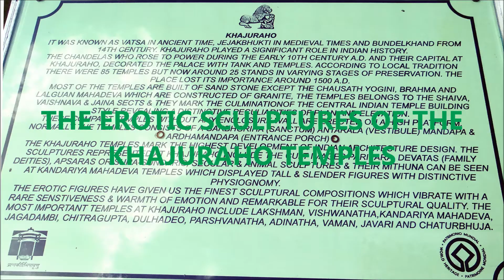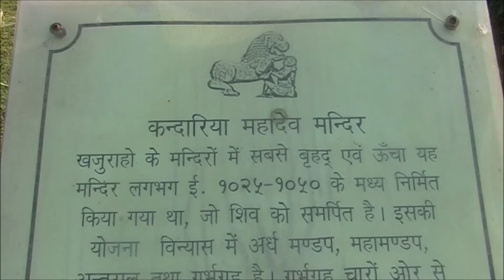Erotic Arts of Khajuraho Temples 2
Khajuraho Temples are among the most beautiful medieval monuments in India. These temples were built by the Chandella ruler between AD 900 and 1130. Khajuraho is known for its ornate temples that are spectacular piece of human imagination, artistic creativity, magnificent architectural work and deriving spiritual peace through eroticism.